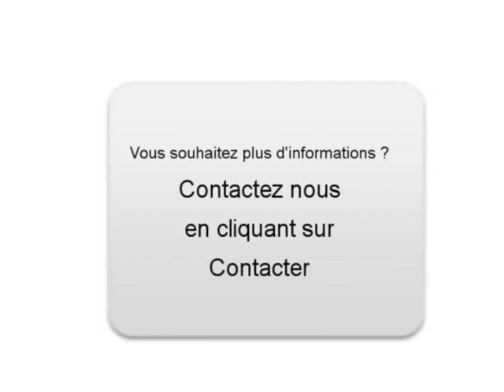Achat Vente une Audi A4 Châtillon sur Colmont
A vendre à  Châtillon sur Colmont  Occasion automobile Audi A4 de 72000 Km.
automobile occasion Autoenvideo : Achat Vente une Audi A4  Châtillon sur Colmont  Mayenne